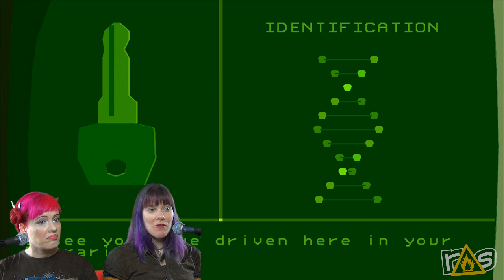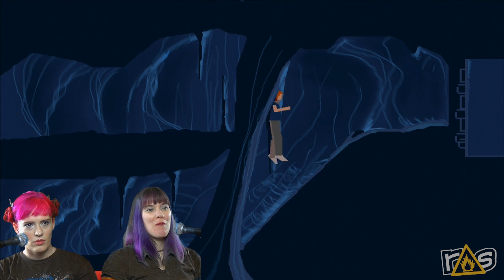Sparkle Fandango Episode 34 - Let's Play Another World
Allison and Kristin are making new friends all over the place in Another World.

for more trailers, podcasts, let's plays, and more!